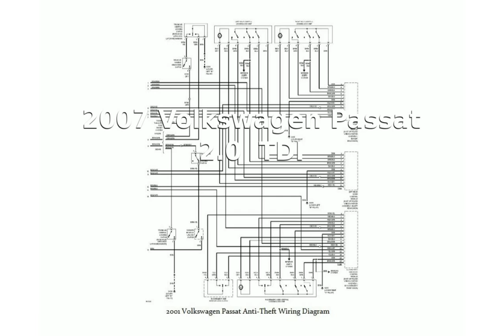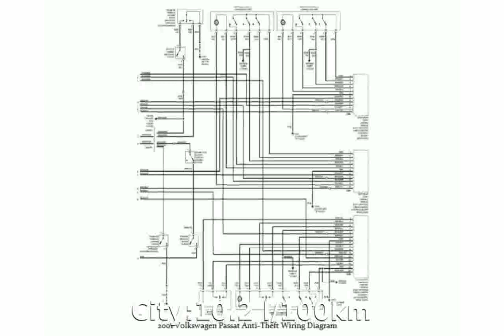2007 Volkswagen Passat 2.0 TDI Specification and Specs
Weight:1532 Kg

Length:4770 mm

Height:1480 mm

Wheelbase:2720 mm

Fuel Capacity:70 liters

Engine location:front

Fuel Supply System:Diesel

Max Torque:350Nm @ 1800 rpm

Displacement:1966 cc

Bore:81 mm

Stroke:96 mm

Cylinders:4

Compression Ratio:18:1

Transmission:Manual

Acceleration 0-100 Km/h:8.7 seconds

City:10.2 l/100km

Road:7.4 l/100km

Mixt:6.2 l/100km

2007 volkswagen passat 2.0t review
2007 volkswagen passat 2.0t
2007 volkswagen passat wagon